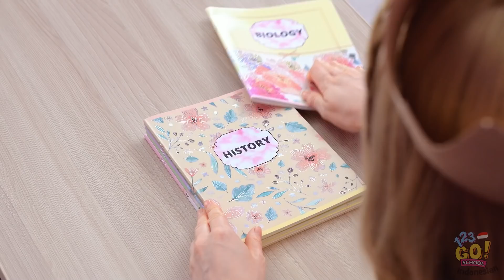KAYA VS BOKEK || Cewek Kaya Tak Populer vs Putri Bokek yang Populer oleh 123 GO! SCHOOL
Siapa nggak mau jadi putri raja?                                                               Tapi kadang tak seindah yang diceritakan.                                     Terutama kalau kamu putri yang bokek, bukan yang kaya.

Apa yang akan kamu beli kalau kamu putri kaya?                               Beritahu kami dalam komentar, ya!                                                      SCHOOL untuk lebih banyak video keren seperti ini!